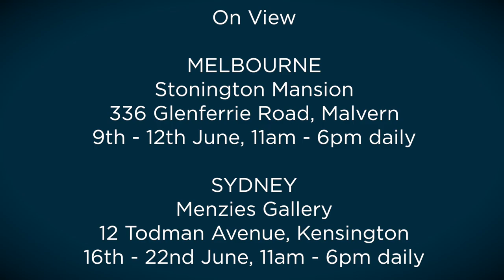Menzies June 2016 Auction - John Olsen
Menzies Head of Art Tim Abdallah introduces Lot 35 in our current sale - John Olsen's "Childhood by the Sea, Popping Blue Bottles" of 2010.